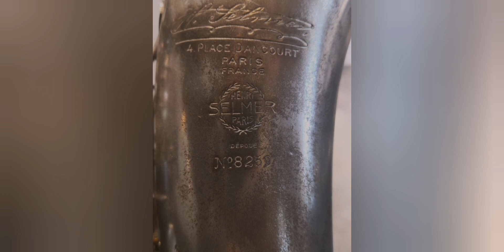Comparison of legendary tenor saxophones, Buescher True Tone, Conn New Wonder, Selmer Large Bore Era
Tenor Saxophone, Jerome Maatz